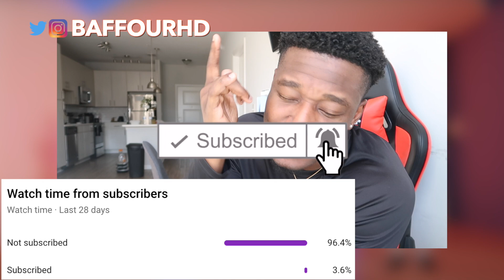TXT (투모로우바이투게더) '5時53分の空で見つけた君と僕 [Japanese Ver.]' Official MV (🇺🇸AMERICAN REACTION!) BEST KPOP?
LEAVE A LIKE OR COMMENT LEAVE SOMETHING LMAOOOO

Follow me on snap   @king_sparkz
TXT (투모로우바이투게더) '5時53分の空で見つけた君と僕 [Japanese Ver.]' Official MV (🇺🇸AMERICAN REACTION!)
 txt funny moments txt chaotic beomgyu hueningkai 수빈
kpop music
 kpop reaction reacting to kpop for the first time